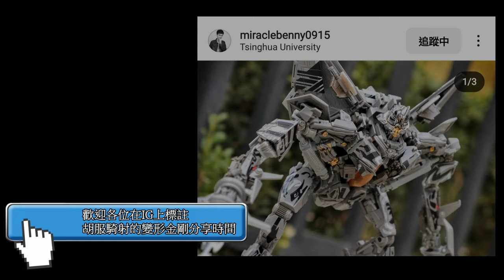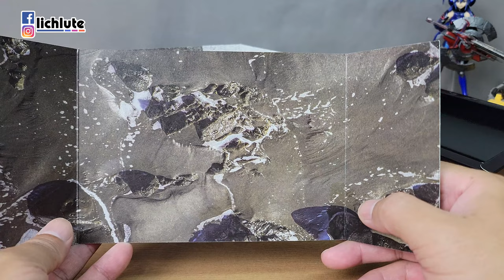橘猫工業 ORANGE CAT INDUSTRY MIZPIG23 招潮蟹FIDLER CRAB 胡服騎射的玩具開箱